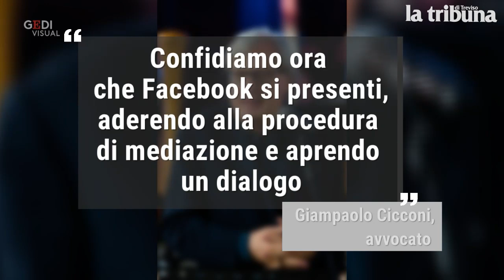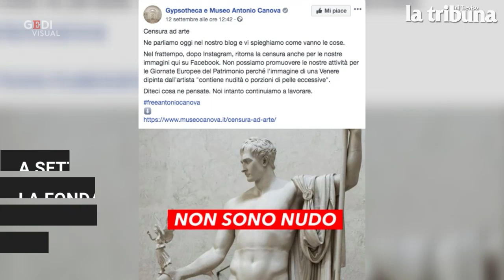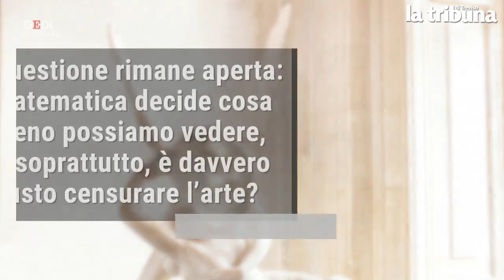Sgarbi contro Facebook e Instagram: chiede i danni per il Canova censurato e per i profili bloccati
Facebook blocca i nudi sul profilo del presidente della Fondazione Canova Onlus, e Sgarbi avvia l'azione legale: "Voglio un milione di risarcimento". I blocchi a cui fa riferimento l'avvocato Cicconi, che assiste Sgarbi nella sua richiesta, risalgono al 5 giugno 2015 "quando la pagina "Vittorio Sgarbi" è stata bloccata per 24 ore e sottoposta a censura perché contenente un post con la foto raffigurante Sgarbi all'interno del Musée d'Orsay di Parigi, davanti al celebre dipinto di Gustave Coubert "L'origine du monde". Il 6 settembre invece la Fondazione Canova aveva lanciato la campagna freeantoniocanova dopo aver notato che su Instagram non fosse possibile visualizzare tutte le immagini recenti di antoniocanova (a cura di Eleonora Giovinazzo)Leggi: "Voglio un milione di risarcimento"